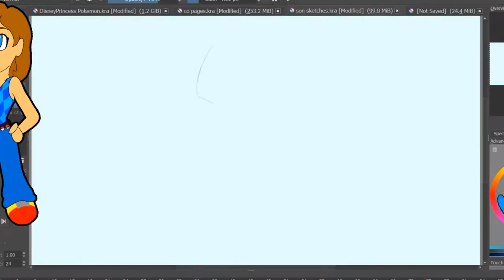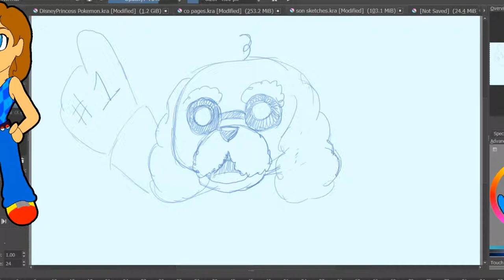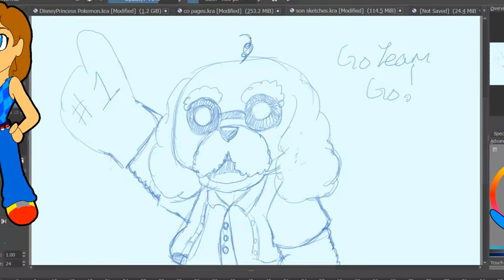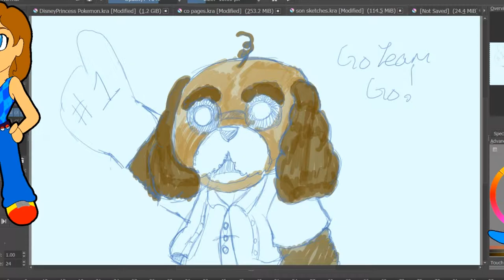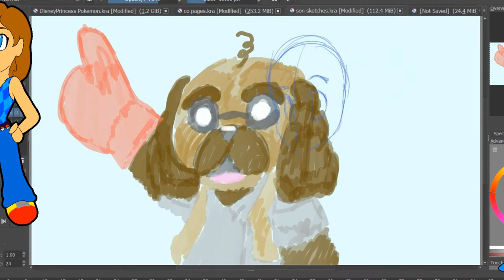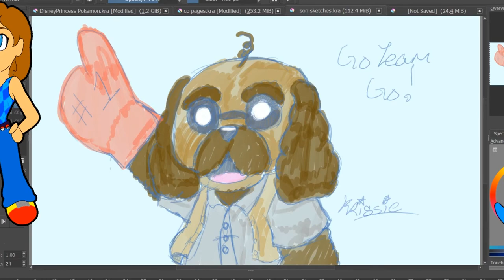Speed Paint Pappy van Poodle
So I watch random YouTube videos and I came across this video by Nick Robinson. You should totally check it out if you haven't seen it.